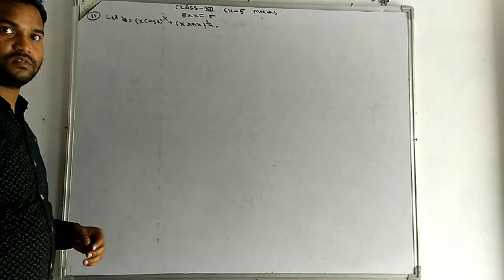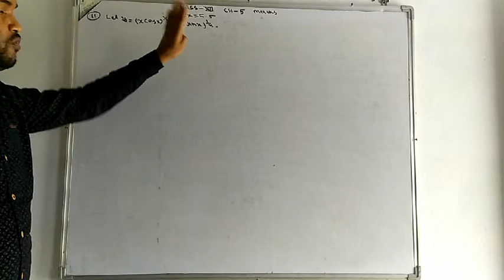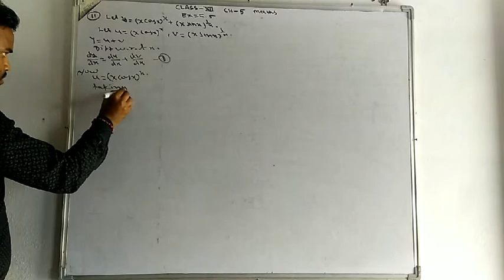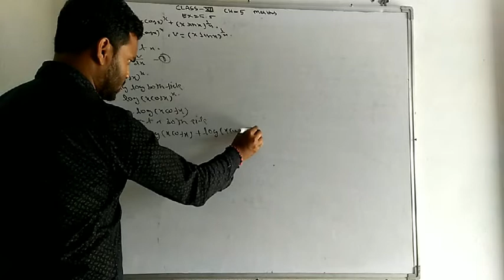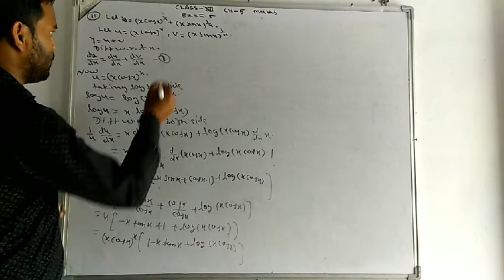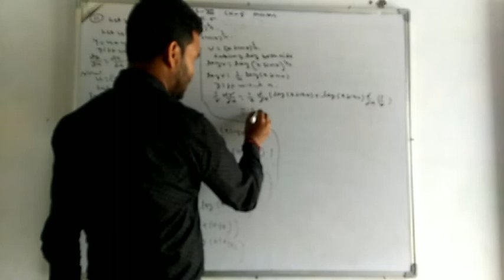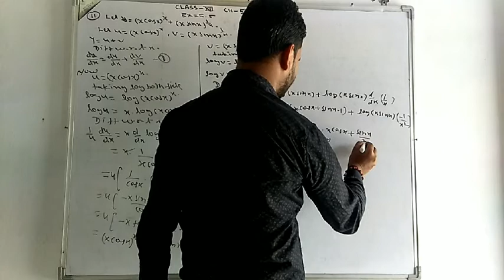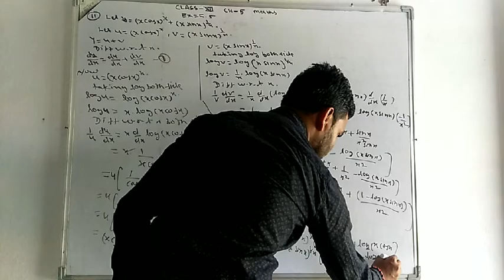Class -12||Ch-5|| Ex-5.5 Q. No. 11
Class 12 NCERT Maths ||Differentiation ||